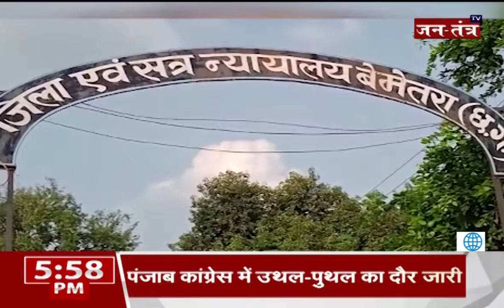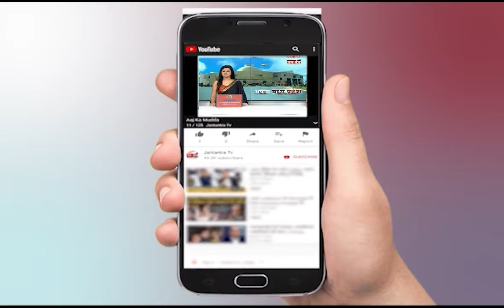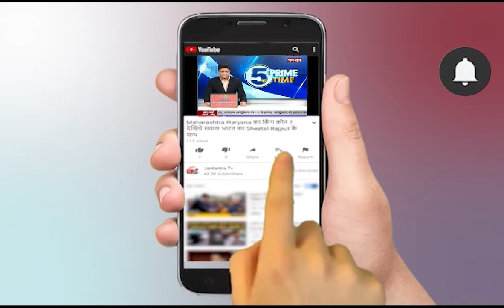छत्तीसगढ़ की महत्वपूर्ण खबरें | Chhattisgarh News Today | Bhupesh Baghel | BJP News | Part 2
About Video:
छत्तीसगढ़ की बड़ी और महत्वपूर्ण खबरें |

In This Video:
Bhupesh Baghel
Congress
BJP
modi cabinet 2.0
pm modi
raipur news